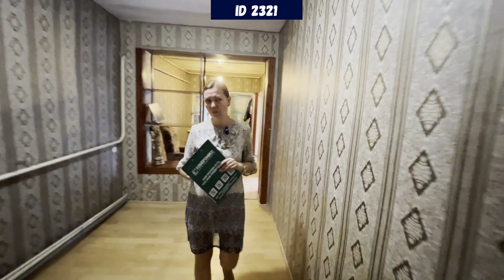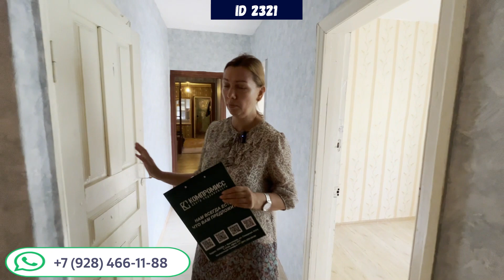Четырехкомнатная квартира на земле в станице. ID 2321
Друзья,  сегодня Вашему вниманию представляем четырехкомнатную  квартиру  на земле в станице. Квартира просторная,  есть небольшой участок, на котором можно посадить небольшой огород или фруктовый сад. В  квартире выполнен косметический ремонт.   Станица очень развита, имеется полная инфраструктура:  больница, садики,  школы,  фитнес центр, ТЦ, минимаркеты, остановка общественного транспорта в 10 минутах ходьбы от квартиры.
ID 2321

Мы работаем в Краснодаре и в радиусе 70 км по Краснодарскому краю. Так же мы работаем на побережье Анапы и 50 километров от неё.

Все объекты мы снимать не успеваем, на данный момент в базе более 2 000 объектов и каждый день появляются новые.

ВАЖНО! Наша задача не в том, чтобы снять самые дешёвые объекты и привлечь этим ваше внимание, не разобравшись в том, что на самом деле представляет из себя территория да и сам объект! Нам важно, чтобы и локация и инфраструктура и особенности объекта - соответствовали нормальным требованиям при переезде, а не просто были избушками в тех местах, где жить никто не хочет.

Все объекты на канале стоимостью от 3,5  миллионов рублей и если эта сумма по каким-то причинам для Вас очень высокая, то здесь жильё для переезда искать не стоит.

Мы не снимаем жильё в местах, от которых все бегут и не вводим вас в заблуждение, найдя дешевый и неликвидный объект на краю нашего региона, и не утверждаем, что во всём Краснодарском крае жизнь одинаково комфортна. Все наши объекты реальны!

Мы снимаем объекты, в которых уверены, в тех станицах, в которых есть наши сотрудники и наши офисы. Мы работаем в самих станицах Краснодарского края  и вы всегда можете найти нашего сотрудника в станице. Вам не нужно будет ехать за сотню километров, чтобы решить вопрос - наши люди на месте всегда. Задумайтесь на сколько важно то, что человек живёт именно в том населённом пункте, в котором работает? Купив дом в той или иной станице Краснодарского края, Вы будете жить с нашими сотрудниками в одном населённом пункте. Как вы думаете, захотят ли они вас обманывать, чтобы потом о них плохо говорили?)

Наши сотрудники знают каждую кочку, каждую лужу и каждое проблемное место в своей станице и ни в коем случае не позволят вам купить рискованный объект, так как сами живут в тех населённых пунктах, дома в которых мы продаём. Все объекты перед обзором проверяет наш юридический отдел.

Если вы думаете, что приехать в населённый пункт один раз достаточно, чтобы его понять - вы ошибаетесь. Как минимум нужно каждое поселение видеть 4 раза: зимой, весной, летом и осенью, поэтому помощь именно местного человека имеет самую большую ценность.

В каждом населённом пункте у нас есть свои ШТАТНЫЕ сотрудники, и если Вам не понравится одна станица, мы с вами посмотрим другую, третью и так более 60 станиц, пока не найдём для вас то жильё, посмотрев на которое вы сможете сказать: "Я хочу здесь жить!"

 Комиссию нам платит собственник, при этом цена с собственником у нас единая! Мы работаем честно и хотим, чтобы вы советовали нас своим друзьям.

Все сделки сопровождает наш юридический отдел, который тщательно проверяет все документы и производит экспертное заключение! В штате собственный оценщик, сертифицированный в 17 банках России, думаю, для тех, кто понимает особенность Краснодарского края, объяснять ценность этого сотрудника не стоит!

У нас заключены договора с 34 банками, которые одобряют кредиты нашим клиентам, и мы полностью решаем этот вопрос за вас. Специально для вас в каждом офисе есть кредитный брокер, который соберёт все документы, направит их в банк и выберет для вас тот банк, который предлагает вам лучшие условия.

Хотите купить этот дом - звоните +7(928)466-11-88 первые две недели скидка от цены собственника 50 000 рублей.

Все объекты в обзорах без комиссии!